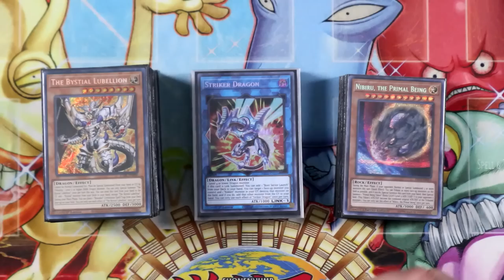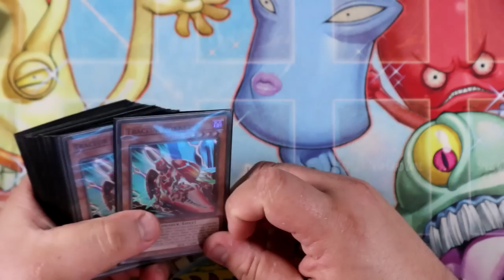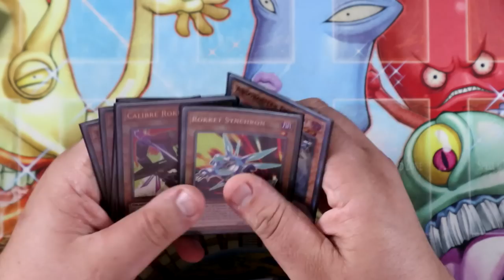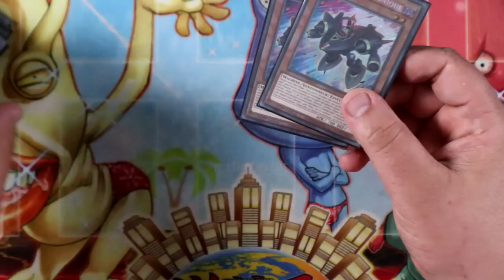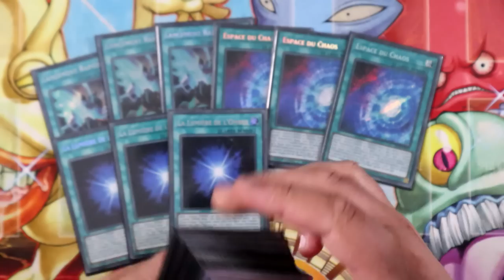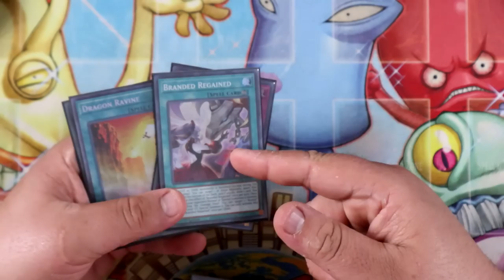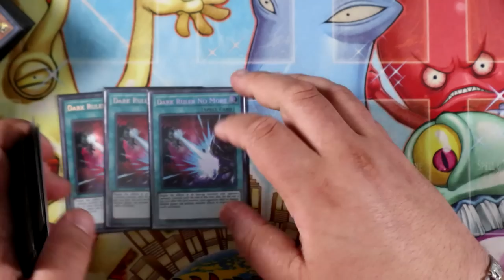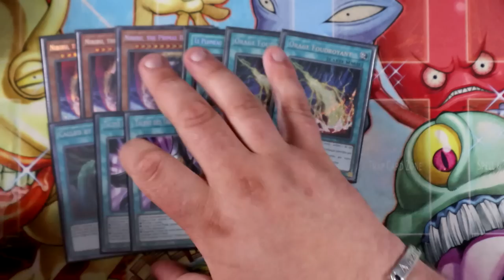1ST PLACE WIN A BOX - DRAGON LINK (post BLMR) | Decklist & New Combo 💥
Dans cette vidéo je vous présente mon deck Dragon Link avec le support arrivé dans BLMR ainsi que plusieurs combo possible avec ces nouvelles cartes !

0:00 Intro
01:37 Deck Profile
09:41 Explication decklist
12:02 Assault Synchron Combo
14:13 Shadow's Light Combo
16:21 Conclusion
17:46 Outro